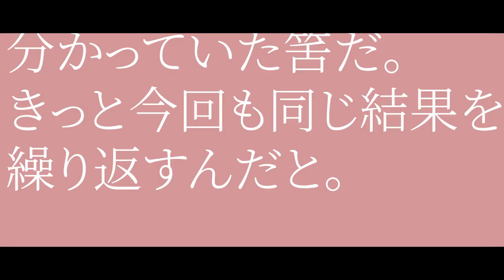愛たい／ハプ feat.初音ミク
お久しぶり、ハプです。
悪い人でしたが、時々また会いたくなります。